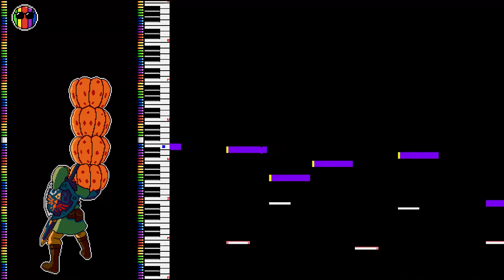Pumpkin Pastime 8-bit - The Legend of Zelda: Skyward Sword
Skyward Sword's soundtrack is so good even the minigames have slappers. A lot of the music that plays in the sky has this serene vibe to it, like the Island in The Sky and Isle of Songs themes. I might do those at some point to! While this isn't the most well-known or recognizable piece of the game, I hope you'll enjoy it nonetheless! Thanks for listening!

Chips used: 2A03, VRC6

SOCIAL

OTHER

Please consider crediting me if you'd like to use this music in your works!

SPECIAL THANKS

Music made with j0CC-Famitracker. (Famitracker is made by jsf, 0CC-Famitacker is made by HertzDevil and j0CC-Famitracker is made by nyanpasu64)

The NES and Famicom are property of Nintendo. The soundchips for these systems are manufactured by Ricoh, Famicom, Namco Nintendo and Sunsoft.

Thanks to all of these people and companies for making this possible!